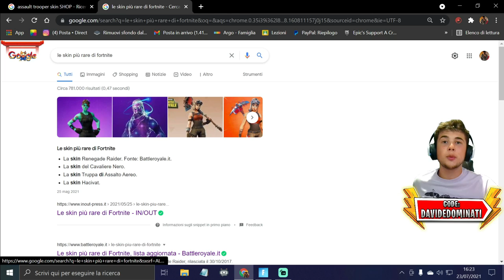VI MOSTRO IL MIO ARMADIETTO 2.0😱!! | (Ho la skin più rara del gioco!🤑) *costoso*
Ciaooo! Ti piacciono per caso i🖱️VIDEOGIOCHI🎮? Allora sei nel canale GIUSTO!!
☟︎︎︎ Qua sotto troverai tutte le informazioni utili PER TE! ☟︎︎︎
✌︎ Detto questo, ci si becca sul canale...BELLA BELLA!

💣CODICE CREATORE: DAVIDEDOMINATI 💣

💲TOP DONATORI💲:
1°) FL3STY_: 488€
2°) LIVIR: 459€
3°) VICKTOR VON EVEREC: 215€

o o
🔥VINCI CONTEST GUADAGNANDO SEMPLICI PUNTI🔥
Vorresti avere quella skin che adori tanto? Quel balleto che non può mancare nel proprio armadietto? SE LI VUOI...INIZIA A GUADAGNARE I -DADDEPUNTI-!!!
I DADDEPUNTI si guadagnano guardando le mie LIVE quindi attiva la
campanella per rimanere aggiornato ed accumularli più possibile!
- 30 minuti =  5 punti -
3) se sei/diventi moderatore del canale guadagni (5) + 1 DaDDePunti
4) quando raggiungerai 200 DaDDePunti inizierai a guadagnare (5) + 1 DaDDePunti

ECCO COSA SI PUO' VINCERE RISCATTANDO I PUNTI:
100punti = 200vbucks
200punti = 500vbucks
400punti = 800vbucks
600punti = 1200 vbucks
800punti = 1500vbucks
PER RISCATTARLI SCRIVERE IN CHAT !RISCATTA
o o

💻PC:
🎙MICROFONO:
📷WEBCAM:
o o